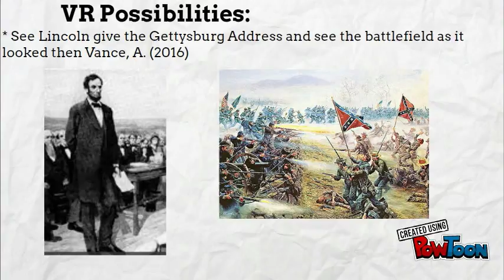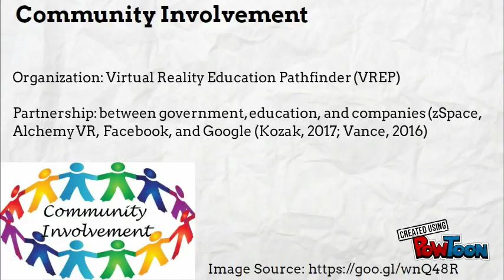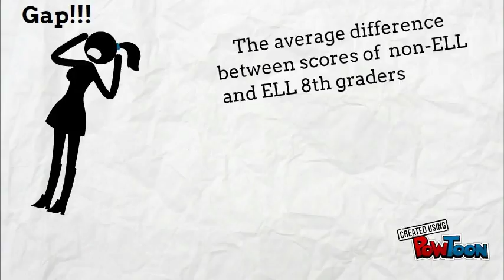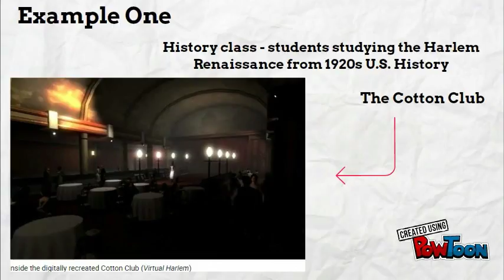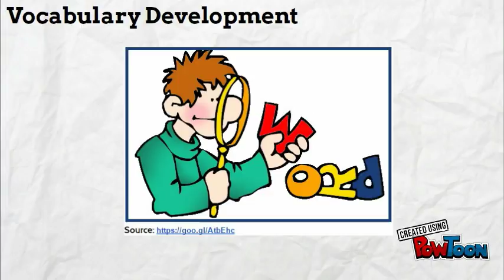VR for ELLS Pitch